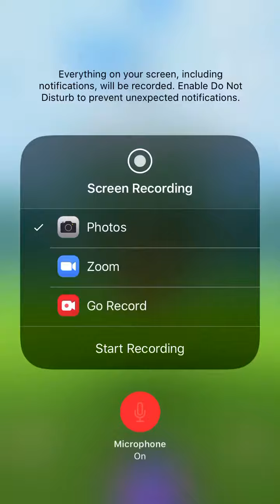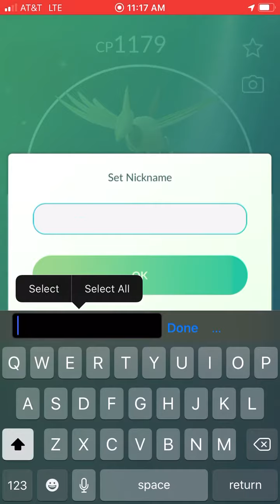Omg another one!?